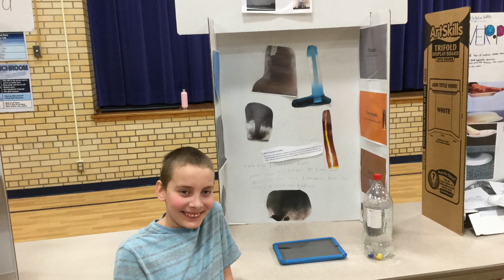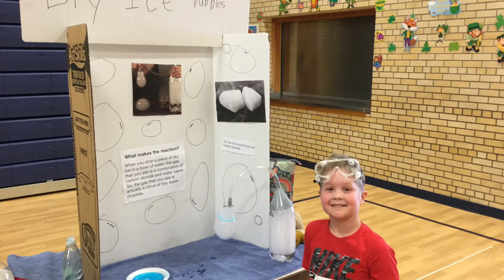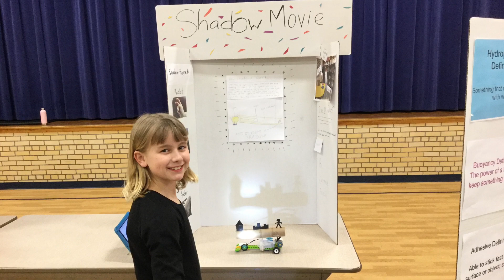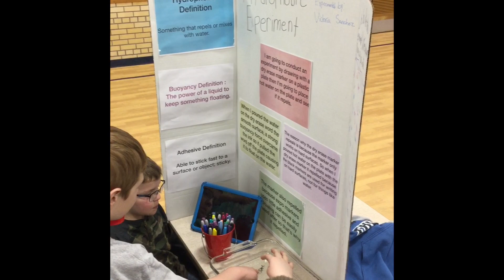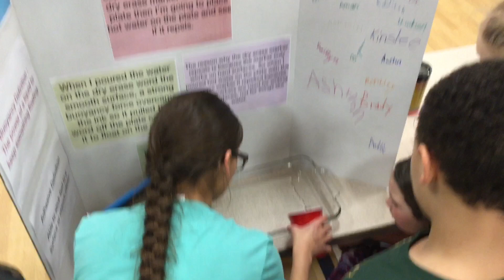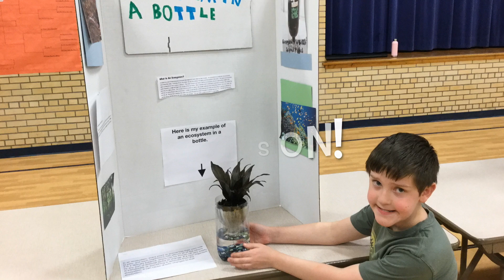Washington STEAM Science Fair 2019